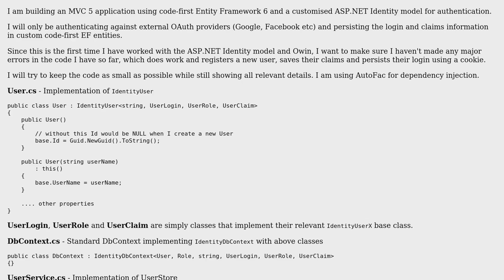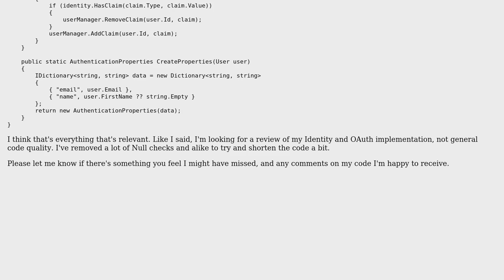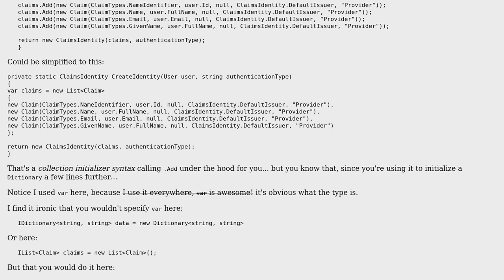Code Review: Identity OAuth implementation with Owin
With thanks & praise to God, and with thanks to the many people who have made this project possible! | Content (except music & images) licensed under CC BY-SA | Music | Images & others | With thanks to user Steve user Mathieu Guindon user Jamal and the Stack Exchange Network Trademarks are property of their respective owners. You are responsible for your own actions.